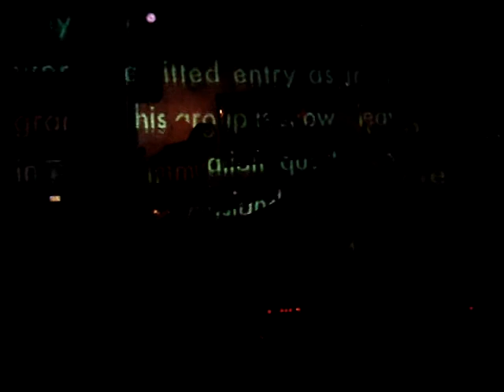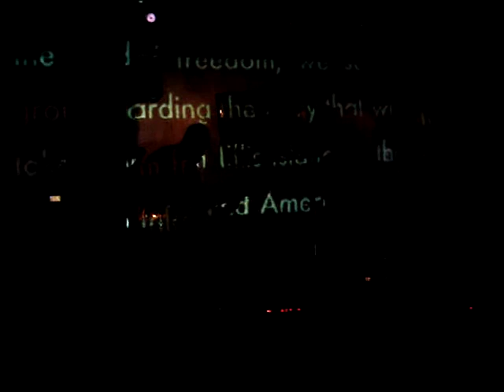212th & Hillside june 30 2011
live at freddys